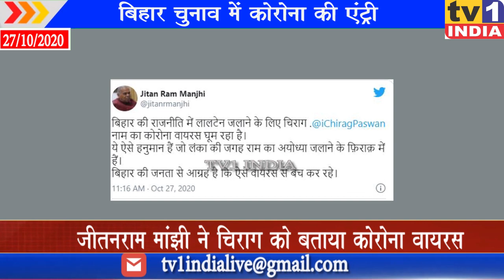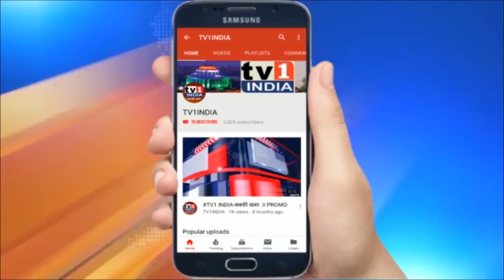बिहार चुनाव में कोरोना की एंट्री | जीतनराम मांझी ने चिराग को बताया कोरोना वायरस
बिहार चुनाव में कोरोना की एंट्री | जीतनराम मांझी ने चिराग को बताया कोरोना वायरस | जैसे – जैसे बिहार चुनाव की तारेखें नजदीक आती जा  रही हैं, वैसे- वैसे नेताओं की बयानबाजी भी तेज होती जा रही है... ताजा हमला बिहार के पूर्व मुख्यमंत्री जीतनराम मांझी  ने चिराग पासवान पर किया है... उन्होंने कहा कि बिहार की राजनीति में लालटेन जलाने के लिए चिराग नाम का कोरोना वायरस घूम रहा है..